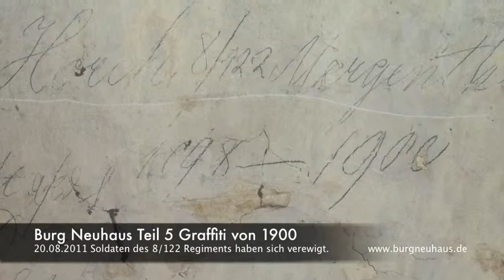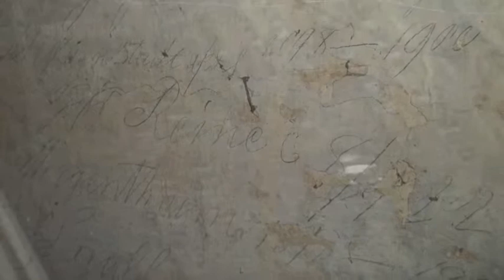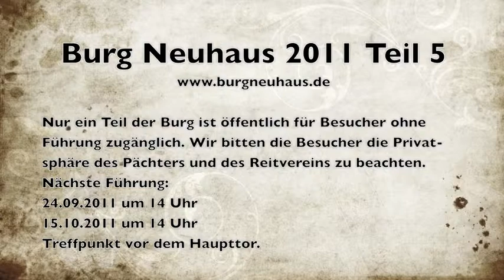Burg Neuhaus Besucherführung(5) 20-08-2011 Teil 5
Die Burg Neuhaus liegt malerisch gelegen auf einem Bergsporn oberhalb von Igersheim im Taubertal. Auf einer Höhe von 329,00 Meter über NN hat man von der Burg (bzw den Burgtürmen, die für Besucher nicht zugänglich sind), einen Blick über das Taubertal. Deswegen war der Standort prädestiniert für eine Burganlage. Wann die Burg erbaut wurde ist nicht sicher dokumentiert. Die Burg Neuhaus selbst ist heute nicht mehr vollständig erhalten. Die sogenannte Vorburg und der untere Teil der Wehranlage sind neben anderen Gebäuden erhalten. Das Haupthaus mit dem Bergfried ist nur noch als Ruine erhalten. Hier befindet sich auch der über 100 Meter tiefe Brunnen, über den die Bewohner der Burg mit Wasser versorgt wurden. Die Burg selbst hat einen Burggraben, der aber vermutlich nie mit Wasser gefüllt war, da auf dem Bergsporn oberhalb der Tauber sich keine Quelle befand. Durch Archäologische Fotos aus der Luft wurde festgestellt, dass sich hinter der Burg ein Wall sich befunden haben muß, der schon zu Zeiten der Kelten angelegt war.

Ein Besuch der Burg lohnt sich auf jeden Fall.
Burg Neuhaus Besucherführungen:
Der Heimathistoriker Ulrich Dallmann vermittelt in den Führungen durch die Burganlage historische Begebenheiten und Geschichten. Sie erhalten einen Eindruck wie imposant die Burg zu früherer Zeit ausgesehen hat.
Die nächsten Führungen sind:

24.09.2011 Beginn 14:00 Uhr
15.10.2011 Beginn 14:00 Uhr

Wir treffen uns mit dem Heimathistoriker Ulrich Dallmann vor dem Haupttor. Hier beginnt auch die Führung. Die Führung dauert mindestens ca. 2 Stunden. Diese Zeit sollten Sie einplanen. Behindertengerecht sind nur kleinere Abschnitte der Burgführung, da es einige Treppen und unwegsames Gelände zu den zu besichtigen Abschnitten der Burg gibt.

Gruppen bitte auf der Webseite anmelden.
Die Burg Neuhaus ist über Bad Mergentheim und Igersheim erreichbar.